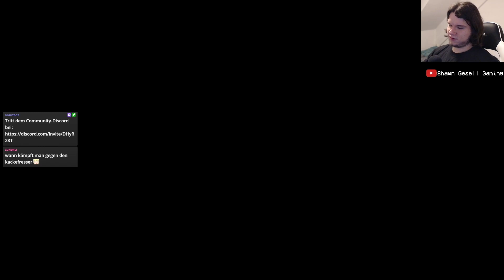Elden Ring 298